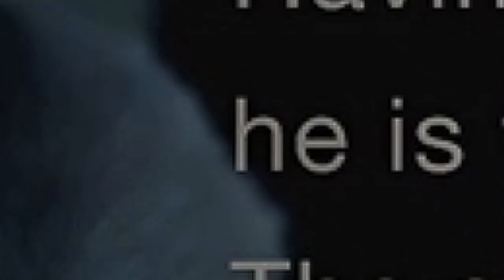THE RESIDENT EVIL 4 REMAKE DEMO IS WAY TOO SCARY! OMG 😵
Follow Daddy Gamer Fred
◉ YouTube Member: ​
◉Nintendo Switch Friend Code : SW- 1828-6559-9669
◉PSN : DaddyGamerFred
◉Pokèmon G0 Trainer Code : 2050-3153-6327